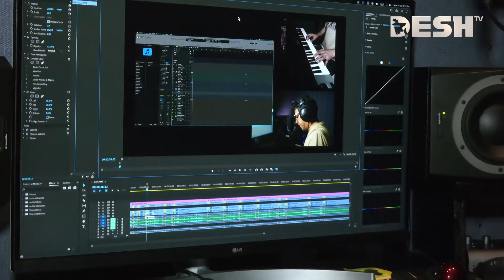‘ভিউ দিয়ে গানের কোয়ালিটি বিচার করা যায় না’ : বাপ্পা মজুমদার | Bappa Mazumder | Desh TV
42, Shaheed Sangbadik Selina Parveen Sarak, Malibag 1217 Dhaka, Dhaka Division, Bangladesh